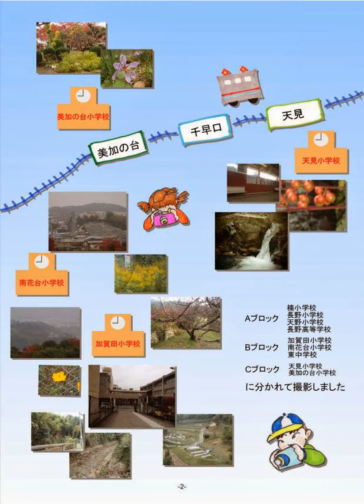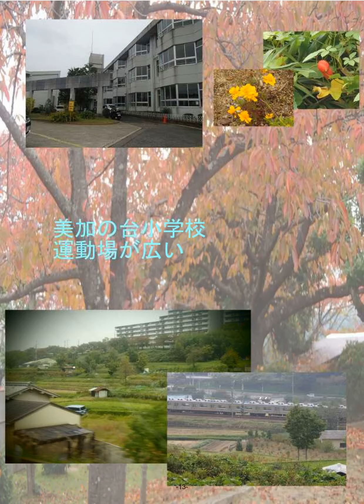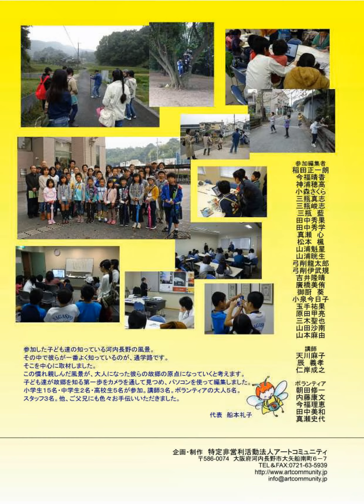たのしいなぁ、ふしぎやなぁ、わからんなぁ、河内長野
特定非営利活動法人アートコミュニティが子どもゆめ基金助成活動を利用し、「故郷発見！カメラでつなごう！見つめる世界・つながる世界」というテーマで講座を開講。小学生を中心とした異世代の集まりの中で、新しい感覚の広報誌を作ることを目的としました。
小学生、中学生、高校生が撮影した画像を使い編集した冊子です。